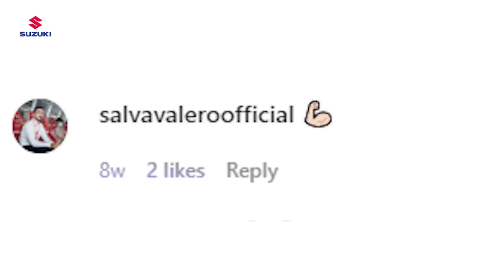แข้งใหม่บุรีรัมย์? 3 หน่อเลสเตอร์ ลุ้นลงบู๊ BG / ศุภณัฏฐ์-ลูเวิน? l ทดเจ็บ 4 นาที